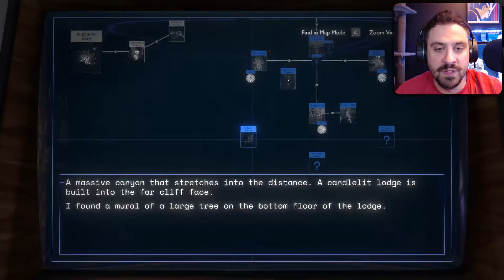I Have No Idea - Outer Wilds Echoes of the Eye Lets Play #4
Outer Wilds Echoes of the Eye Lets Play | Echoes of the Eye Gameplay

Welcome to my playthrough of Outer Wilds Echoes of the Eye Blind! I just finished my Blind Outer Wilds Playthrough and we are immediately hopping into the newest DLC Echoes of the Eye. As usual fashion I am playing Outer Wilds Echoes of the Eye completely blind. The whole playthrough will be blind from start to finish for better or worse.

Hit me up in the comments if you enjoy content like Outer Wilds Echoes of the Eye so I know to keep the series going!

I always appreciate feedback as well, so if there is something missing that I can add to my Outer Wilds Blind Playthrough then please let me know!

Outer Wilds Description:
Outer Wilds features an unnamed astronaut player character exploring a solar system that is stuck in a 22-minute time loop, resetting after the star goes supernova. Thus, the player is encouraged to learn why by following secrets of an extinct alien race known as the Nomai, who previously visited the solar system thousands of years ago. For example, in order to use the ship, the player must walk to a local observatory, where the launch codes are located. Once the player has done this once, that information will not change in subsequent loops, which allows the player to bypass the observatory and immediately launch the ship with the known codes.

Some events and locations change during the course of the time loop; one example is a pair of planets orbiting so close to each other that sand from one planet is funneled over to cover the other planet, making its cave system inaccessible later on in the time loop. The player character has health and oxygen meters, which are replenished when the character returns to the ship or by finding trees on planets. The player character dying before the sun goes supernova has the same effect, which respawns them back on their home planet.